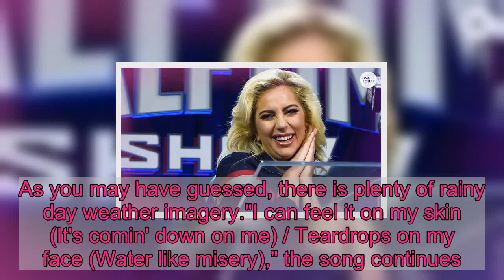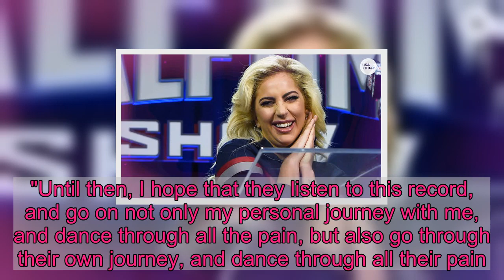Lady Gaga, Ariana Grande join forces for upbeat song 'Rain On Me' that will make you want to dance